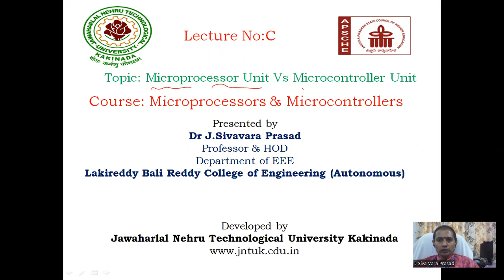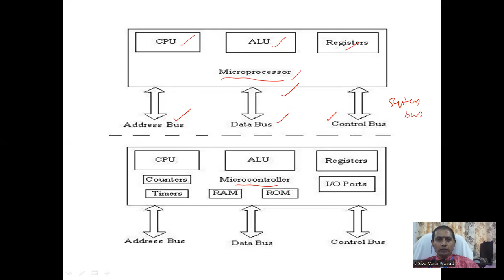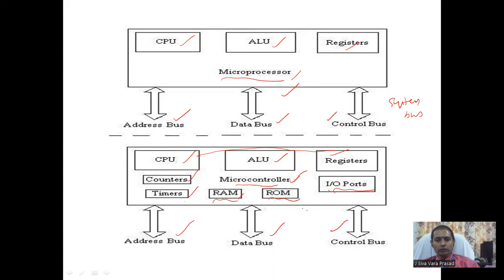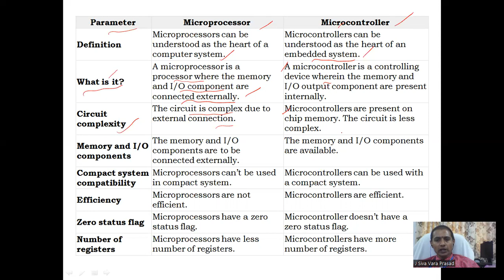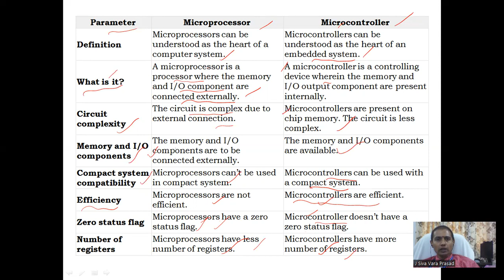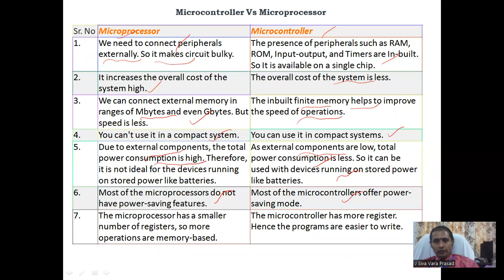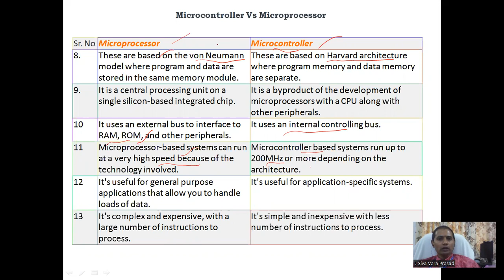Interfacing 8086 with input output ports